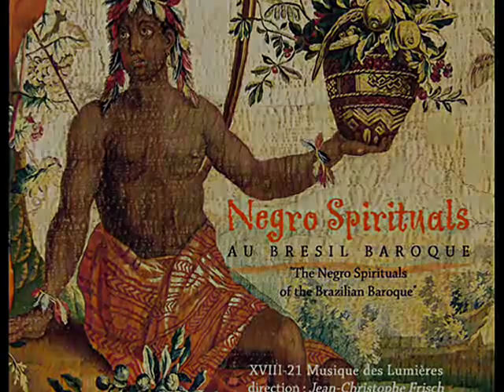Miserere- MANOEL DIAS DE OLIVEIRA~ Brazilian Baroque Music in Minas Gerais (S. XVIII)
"Miserere" de Manoel Dias de Oliveira (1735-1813).

La parte central del "Miserere", la cual es sumamente extraña y particular, posee un problema interpretativo. Este "Lamentacao" ha sido escrito para contralto y un instrumento que no ha sido determinado. En este caso se ha escogido un Corno. El motivo musical con notas descendentes en esta sección, aparece en otra de las obras de Dias de Oliveira, posiblemente usado como un "Leitmotiv" bien definido.

Las Villas de São José y São João do Rei también desempeñaron un importante papel en la producción musical del período. El compositor de mayor destaque de la región fue, sin duda, Manoel Dias de Oliveira. Organista y director de orquesta, este compositor nunca actuó fuera de su región, donde fue organista en la Matriz de Santo Antônio de São José do Rei (actual Tiradentes). La mayor parte de las obras atribuidas a Manuel Dias de Oliveira presentan, en repetidas oportunidades, estilos muy diferentes entre si, sembrando dudas sobre buena parte del conjunto de obras que hoy conocemos.

Manoel (Manuel) Dias de Oliveira fue hijo del organista Lourenco Dias de Oliveira y una esclava. Él fue un  soldado mulato y miembro de diversas hermandades religiosas. Dias de Oliveira fue apreciado en su tiempo como uno de los compositores más importantes de Minas Gerais por la gran cantidad y calidad de sus obras. Muchas de sus obras musicales se encuentran distribuidas en diversos poblados de la región como prueba de su reputación.

LA MÚSICA EN MINAS GERAIS.
El aislamiento impuesto por la corona portuguesa, así como el propio alejamiento geográfico de la región de la Capitanía General de Minas Gerais, hará que toda la organización de la vida cotidiana, religiosa y cultural de esta parte de Brasil, se vuelva un tanto peculiar; necesitando así, de criterios específicos para su evaluación. El descubrimiento de oro, como ya se sabe, trajo enormes beneficios para la corona portuguesa. A partir de 1696, el gran movimiento humano en dirección al interior del continente hizo que las autoridades portuguesas reglamentasen la ocupación de estas regiones. Preocupados por el contrabando de riquezas, la corona se vio obligada a prohibir la entrada de órdenes monásticas en las regiones recién ocupadas.
Debido al hecho de que el Estado portugués y la Iglesia Católica formaban una especie de unidad corporativa desde el siglo XVI, la inviolabilidad de los monasterios y conventos era una realidad aparentemente irreversible.
Por lo tanto, al mismo tiempo que la autoridad eclesiástica representaba al Estado, también posibilitaba el contrabando de oro y piedras preciosas delante de las autoridades civiles sin que éstas pudiesen hacer nada al respecto. Frente a esta situación, muy común en las regiones del nordeste brasileño, se determinó que toda la vida religiosa en la región de las minas fuese organizada por órdenes laicas o hermandades formadas por hombres comunes que debían contratar todos los servicios relativos al “buen desempeño de las funciones religiosas”.
Estas hermandades eran designadas también por órdenes terceras, cofradías y archicofradías de acuerdo con su importancia en la comunidad. Eran distribuidas por etnias, o sea, hombres blancos, hombres pardos u hombres negros. El Estado colonial incentivaba la rivalidad entre estas agremiaciones que cuidaban desde la construcción de la iglesia hasta la contratación de artistas para la realización de la decoración interna, talla, escultura y pintura; así como la contratación de músicos para la creación e interpretación de la música que debería ser usada en las ceremonias. La mayor parte de los músicos y artistas que trabajaban en la región era “parda”, o sea, de sangre mestiza entre blancos y negros. En verdad, el nombre “pardo” fue creado por los portugueses para que no hubiera distinción entre negros “forrós” (de clase ordinaria), mulatos o inclusive blancos nativos sin posesiones o posición social.

Obra extraída del álbum: Negro Spirituals au Bresil baroque.
De la serie: Les Chemins du Baroque = Brésil.
Interpretan: XVIII-21 Musique des Lumiéres.
Dirige: Jean-Christophe Frisch.
K617.